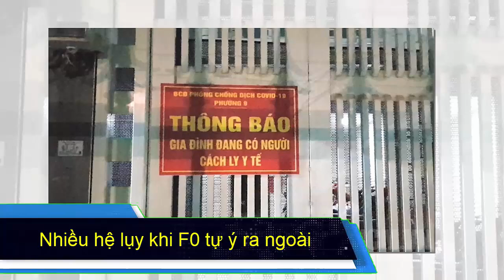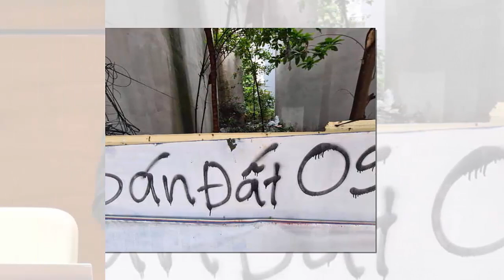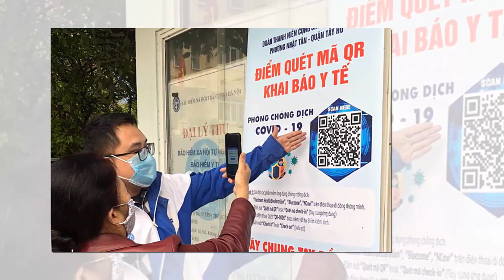Tin khẩn VIỆT NAM mới nhất 4/06/2024//Tin nóng Việt Nam Mới Nhất Hôm Nay | Tin Nóng Đất Việt